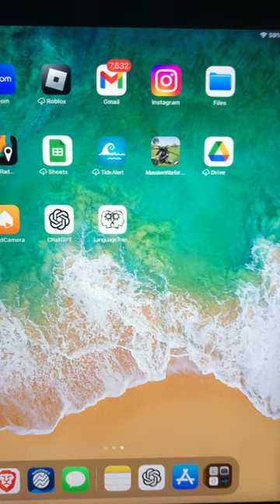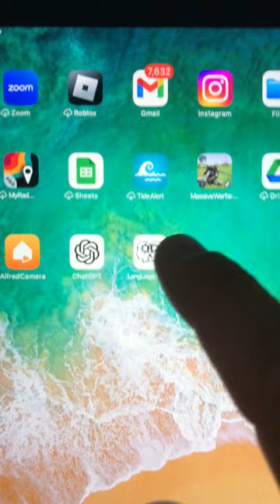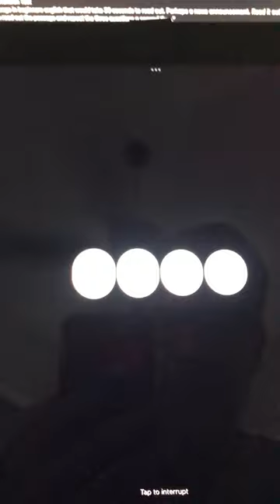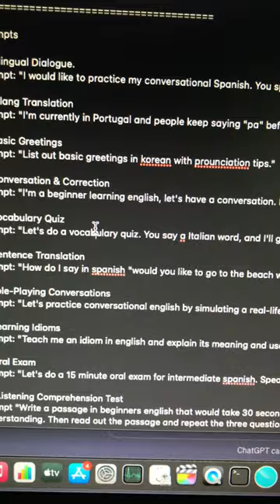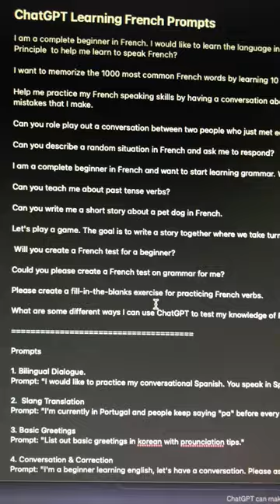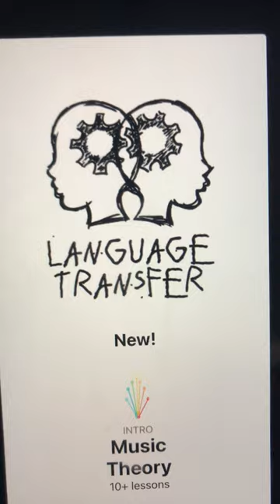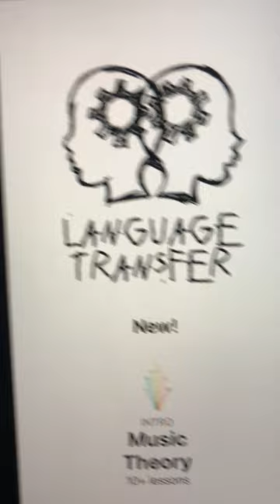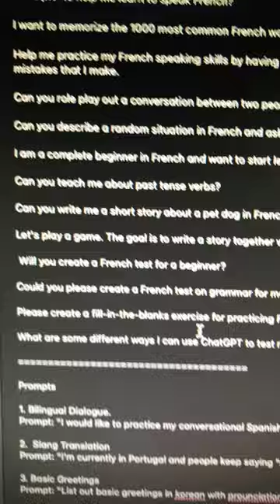My French Learning Tip #1. Can I Learn Basic French with AI ChatGPT?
🇫🇷 Embark on my incredible journey of learning basic French as I share my experiences and discoveries in this captivating video. Join me as I dive into not only the beautiful French language but also the art of effective language learning. Discover how ChatGPT has revolutionized my language learning journey, making it more engaging and dynamic than ever before.

I'll reveal my three trusty language learning tools and share my exciting plans to keep the journey fun and interactive. Whether you're a beginner or just looking for fresh inspiration, this video is packed with tips and insights to help you master French with enthusiasm. Don't miss out—let's embark on this linguistic adventure together! 🗺️🗣️🚀

SEO Keyword Tags:

Learn basic French
Language learning journey
ChatGPT
Language learning tools
Effective language learning
Fun French learning
Language learning strategies
French language exploration
Language learning game changer

- 750W Power Supply
- 750W Server Power Supply Kit (656363-B21)

✅  Laptop Mining
- Lenovo Legion 5 1660 Ti GPU

✅ Tip Jar Addresses:
► ETH:  0x3e45ccFd88fe3E5cA0c53A187b73C46f7358C025
► BTC:  bc1qwn0mye0jqj77m3wmrhj5sfaxcn8aca9rccw0cd